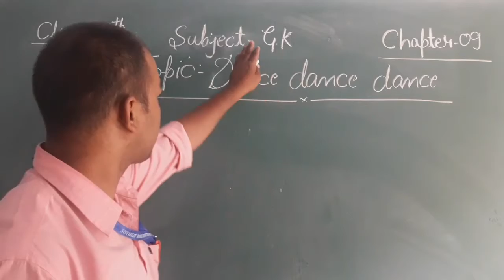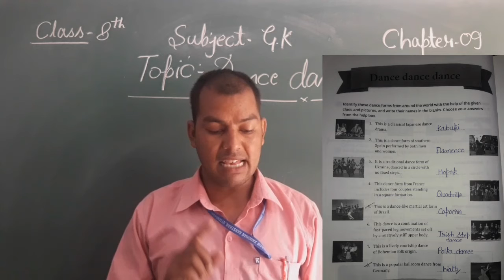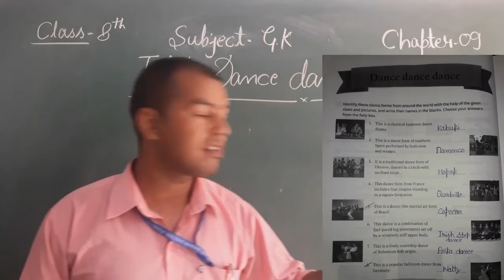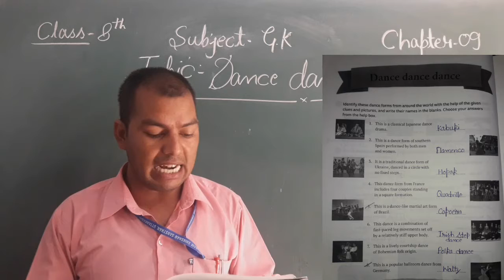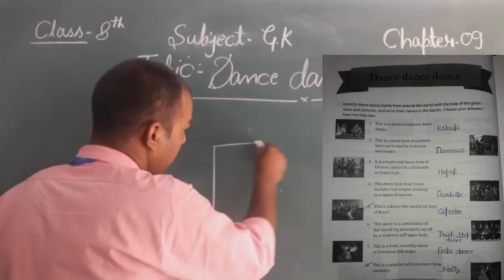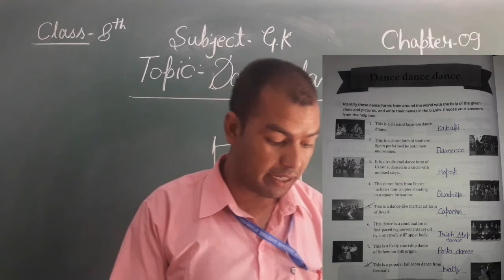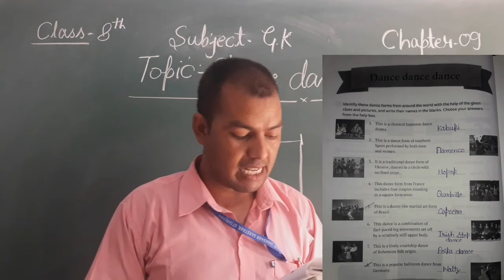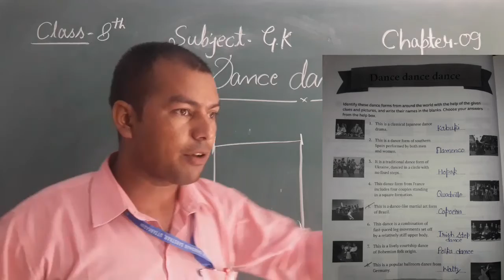C8 sub.g.k ch.09 Dance dance dance.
By- Vimal Singh Panwar